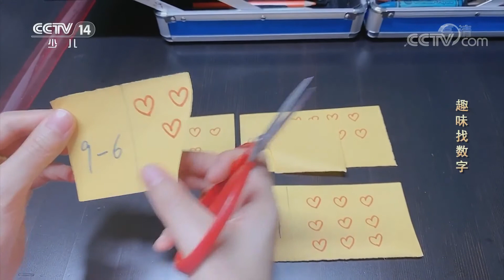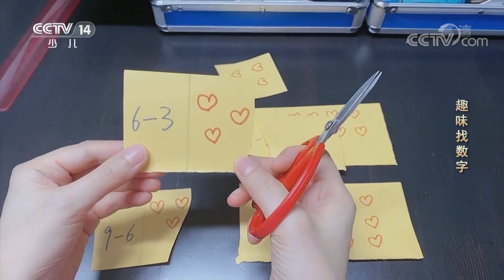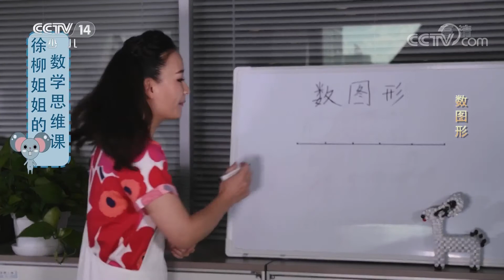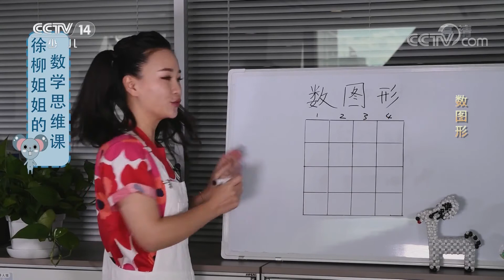《英雄出少年》 20200802|CCTV少儿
本期节目主要内容：
     云上私教课：水杯大作战；金豆哥哥的魔术课：魔方魔术；杜悦姐姐的手工课：简易化妆品吸管收纳袋；陈怡姐姐的体育课：协调蹦蹦跳。（《英雄出少年》 20200802）